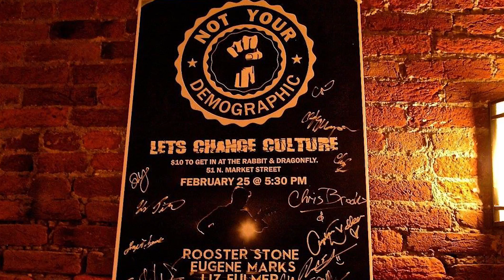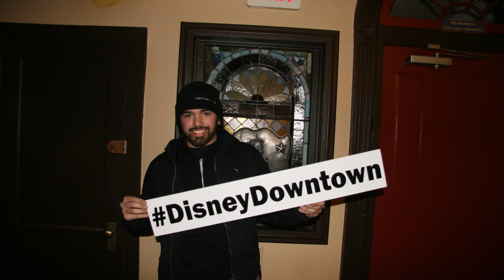SOBERBARS crowdfunding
Promoting sobriety in the community through entertainment.